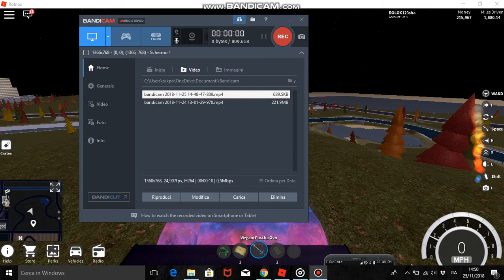Veicle Simulator: Pagani Zonda R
I work for it very and very very very very very very very hard.